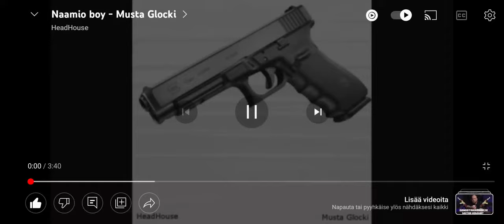Naamio boy - Musta Glocki